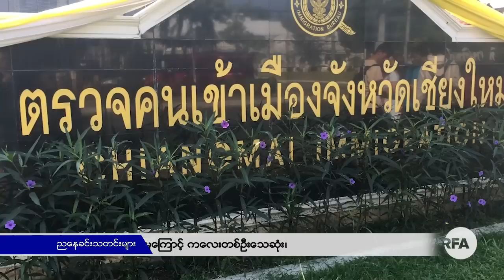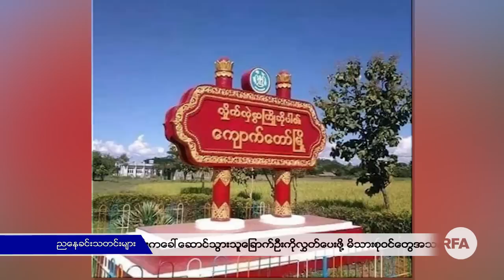ညနေခင်းသတင်းများ (၂ဝ၁၉ ဒီဇင်ဘာ ၆ )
■ လွတ်လပ်တဲ့အာရှအသံ RFA ■
ညနေခင်းသတင်းများ
(၂ဝ၁၉ ဒီဇင်ဘာ ၆ )
မြန်မာစံတော်ချိန် ည ၉  နာရီ
ဒီနေ့ ညနေခင်းသတင်းတွေထဲမှာ .
- AA စစ်ဦးစီးချုပ်ရဲ့ဇနီးနဲ့သားသမီးတွေကို မြန်မာအစိုးရတောင်းဆိုချက်နဲ့ ထိုင်းအာဏာပိုင်တွေဖမ်းဆီး၊
- ကျောက်တော်မြို့နယ်မှာ တပ်မတော်ကရှင်းလင်းပစ်ခတ်မှုကြောင့် ကလေးတစ်ဦးသေဆုံး၊
- တပ်မတော်စစ်ကြောင်းကခေါ်ဆောင်သွားသူခြောက်ဦးကိုလွှတ်ပေးဖို့ မိသားစုဝင်တွေအသနားခံစာပို့၊
- ဂူတာပြင်ကျေးရွာအစုလိုက်အပြုံလိုက်သတ်ဖြတ်မှု တပ်မတော်နဲ့အရပ်သားတရားလိုတွေကို စတင်စစ်ဆေး၊
- ထောင်ဒဏ်ချမှတ်ထားတဲ့ကရင်နီလူငယ်တွေကို ပြစ်ဒဏ်တိုးဖို့လျှောက်ထားချက် ပြည်နယ်အစိုးရရုတ်သိမ်း၊
- ပုသိမ်ကြီးမြို့နယ် NLD တိုင်းလွှတ်တော်ကိုယ်စားလှယ်ဦးရဲမင်းဦး ပါတီတာဝန်ရပ်စဲခံရ၊
- ကချင်ပြည်နယ်မှာ တရုတ်ဆိုင်းဘုတ်ထောင်သူနဲ့တရုတ်အလံကပ်သူနှစ်ဦးကို ဖမ်းဆီး၊
…စတဲ့သတင်းတွေကို ရှုစားနားဆင်ရမှာပါ။
- Unicode

 ■ လြတ္လပ္တဲ့အာရွအသံ RFA ■
ညေနခင္းသတင္းမ်ား
(၂ဝ၁၉ ဒီဇင္ဘာ ၆ )
ျမန္မာစံေတာ္ခ်ိန္ ည ၉  နာရီ
ဒီေန႔ ညေနခင္းသတင္းေတြထဲမွာ .
- AA စစ္ဦးစီးခ်ဳပ္ရဲ႕ဇနီးနဲ႔သားသမီးေတြကို ျမန္မာအစိုးရေတာင္းဆိုခ်က္နဲ႔ ထိုင္းအာဏာပိုင္ေတြဖမ္းဆီး၊
- ေက်ာက္ေတာ္ၿမိဳ႕နယ္မွာ တပ္မေတာ္ကရွင္းလင္းပစ္ခတ္မႈေၾကာင့္ ကေလးတစ္ဦးေသဆုံး၊
- တပ္မေတာ္စစ္ေၾကာင္းကေခၚေဆာင္သြားသူေျခာက္ဦးကိုလႊတ္ေပးဖို႔ မိသားစုဝင္ေတြအသနားခံစာပို႔၊
- ဂူတာျပင္ေက်း႐ြာအစုလိုက္အၿပဳံလိုက္သတ္ျဖတ္မႈ တပ္မေတာ္နဲ႔အရပ္သားတရားလိုေတြကို စတင္စစ္ေဆး၊
- ေထာင္ဒဏ္ခ်မွတ္ထားတဲ့ကရင္နီလူငယ္ေတြကို ျပစ္ဒဏ္တိုးဖို႔ေလွ်ာက္ထားခ်က္ ျပည္နယ္အစိုးရ႐ုတ္သိမ္း၊
- ပုသိမ္ႀကီးၿမိဳ႕နယ္ NLD တိုင္းလႊတ္ေတာ္ကိုယ္စားလွယ္ဦးရဲမင္းဦး ပါတီတာဝန္ရပ္စဲခံရ၊
- ကခ်င္ျပည္နယ္မွာ တ႐ုတ္ဆိုင္းဘုတ္ေထာင္သူနဲ႔တ႐ုတ္အလံကပ္သူႏွစ္ဦးကို ဖမ္းဆီး၊
…စတဲ့သတင္းေတြကို ရႈစားနားဆင္ရမွာပါ။
-,Zawgyi
လွတ်လပ်တဲ့အာရှအသံ
မြန်မာသတင်းနဲ့ဗီဒီယိုတွေ ကြည့်နိုင်ဖို့